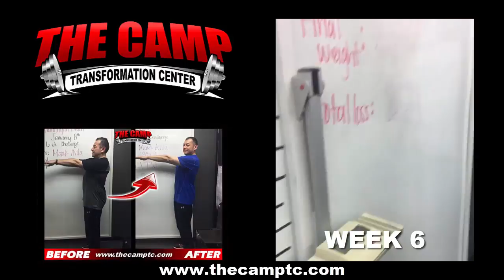Huntington Beach Weight Loss Fitness 6 Week Challenge Results - Mark A.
We will now check the result of Mark's 6 week weight loss challenge!